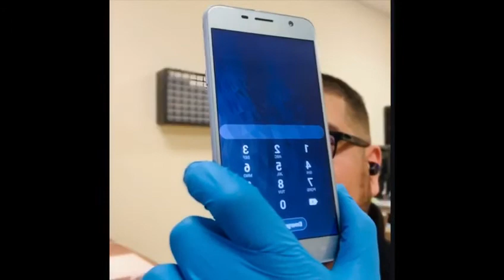Samsung j7 j737 2018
Todas las marcas,todos los modelos. Habiendo partes tiene reparacion con nosotros. ayudandoles desde el 2014 con tres tiendas para ustedes en Arizona. Tenemos envio por correo lo reparamos y regresamos ya listo. Asi de facil tabletas,computadoras,celulares y video juegos.

📍Tablet & Electronics Repair 4220 West Northern Ave #102 Phoenix,az 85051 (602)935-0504 Monday to Friday 10:00am-7:00pm, Saturday 10:00am-6:00pm, Sunday Closed  at this location.

📍Tablet & Electronics Repair 1810 West Southern Avenue suite 102 Phoenix.AZ 85041 Monday-Saturday 10:00am to 6:00pm, Sunday 12:00pm to 5:00pm (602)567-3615